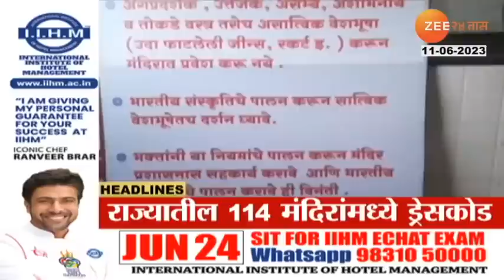Top Headlines Today | टॉप हेडलाईन्स | 5 PM | 11th June 2023 | झी २४ तास | Zee24taas